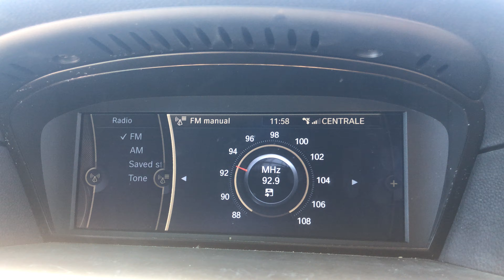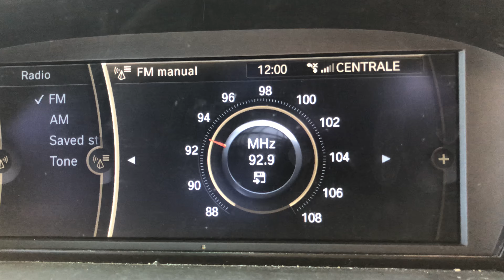FM DX Radio Rete Centrale Catania 92.9 MHz From Malta [Tropo]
FM DX Radio Rete Centrale Catania 92.9 MHz From Malta [Tropo]. It was caught on 08/05/2021 at around Noon. It was a sunny and summerish day. Despite the static catch, it came in with its RDS displaying ‘CENTRALE’. It is known of having a high RDS pilot which somehow the car stereo still decoded it and displayed RDS data. It is broadcasting from Catania’s Caltagirone FM Transmitter of around 1 kW in power which is approximately 150 kilometres away. 73 😊

Country: Catania, Sicily
Estimated Distance: 150 Km
Transmitter: Caltagirone FM Transmitter (1 kW)